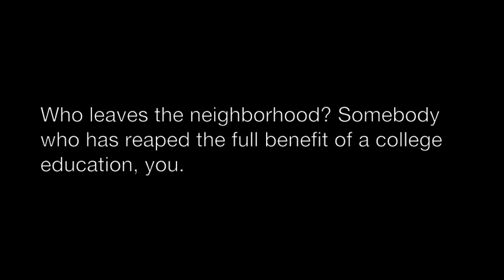Checo Make it Out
Growing up my parents always instilled in me that college was the way to go especially since they never had the opportunity to go to school in their country. I created this ideology that college was a must. As a hispanic young women the odds are mostly set against me. I am here now and many times I question my enrollment. Because being here is basically a game of roulette. It's a trap. We come here knowing we will owe thousands by the time we graduate. Tremendous debt. Yet we're here hopping to land careers that will help us live fairy tale lives while paying back our debt. Many have graduated college with honorable degrees and moved on to fulfilling careers, there are also many people who have skipped out on college and made millions without the degree. Then there are those, the majority, that go to college only to graduate and drown in their debt, left with low paying jobs, retail, servers. This "college" thing I've noticed is all a trick, a cycle. It's a make it or break it opportunity. That is why as a female from a struggling neighborhood I am trying to make it while break norms and barriers along the way. I know there are many out here whose parents can afford all the connections in the world and have had everything handed to them, but me, I have worked hard for everything I have and will work harder for what I deserve. Although at times I question my decision to be in this "college" system I have faith that it will prepare me and empower me to achieve all the goals I have set. With this PSA I hope to get into the minds of those young adults in struggling neighborhoods and get them to take the chance that I took.